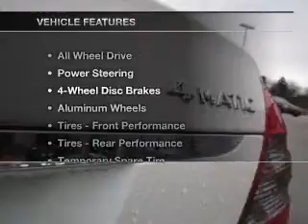2009 Mercedes-Benz E350 - Greenland NH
Year: 2009
Make: Mercedes-Benz
Model: E350
Trim: E-Class
Engine: Petrol
Transmission: Automatic
Color: Arctic White
Mileage: 53405
Address: